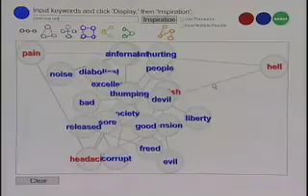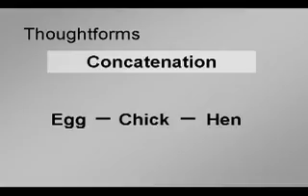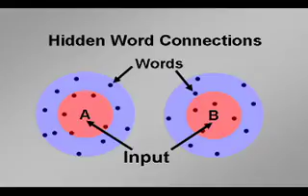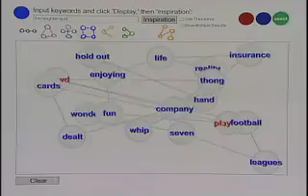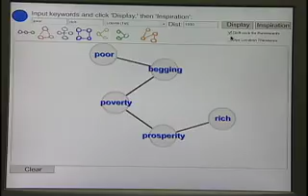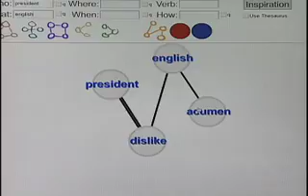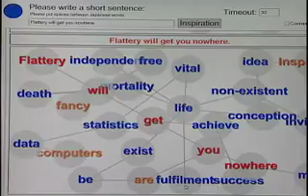iplot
interactive plot

In the history of art-and-science research, which began in the late 1960s, one aspect that has received insufficient attention is the field's relationship to literature (narrative), perhaps because technological factors discouraged literature specialists from approaching the field. But now that the use of computers as an inter-medium is finally beginning to mature, it has possible for men and women of letters to get closer to computers.
This project uses "the future of narrative" as a theme to research how computers can offer humor, wisdom, and inspiration. So far, art-and-science research projects have focused mainly on nonverbal communication modes, such as feeling and atmosphere. In i.plot, the logical meaning of language and its intuitive aspects, such as atmosphere and feeling, have been joined together.
The goal of this project is to make a future of narrative that can generate interactive literature and scripts for interactive cinema.